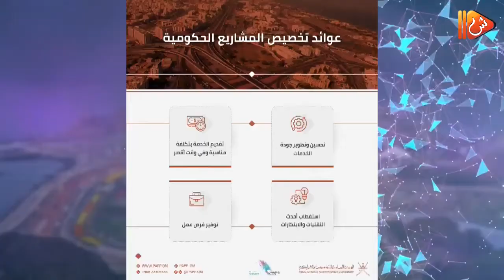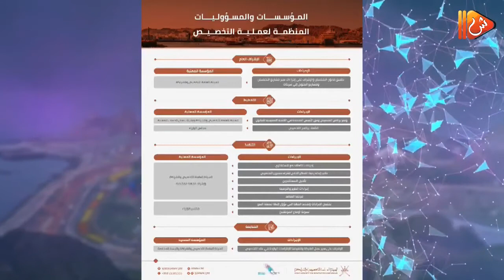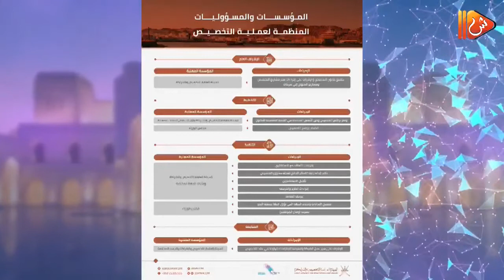التخصيص ودوره في تحسين أداء الشركات الحكومية ورفع حوكمتها - الهيئة العامة للتخصيص والشراكة